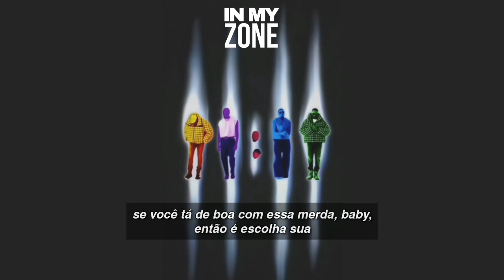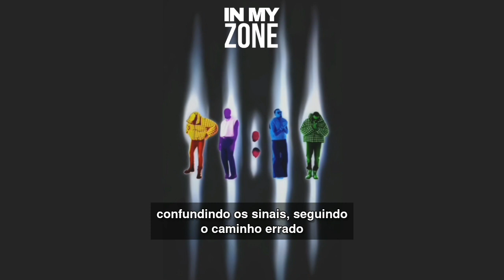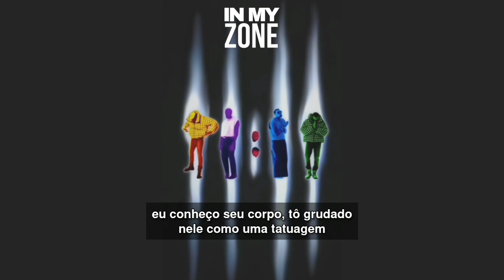Chris Brown - That's On You [TRADUÇÃO PT-BR] ᴴᴰ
Legenda e tradução da canção “That’s on You” pertencente ao cantor Chris Brown e que faz parte do seu novo álbum 11:11.